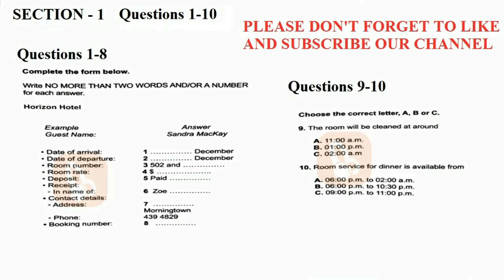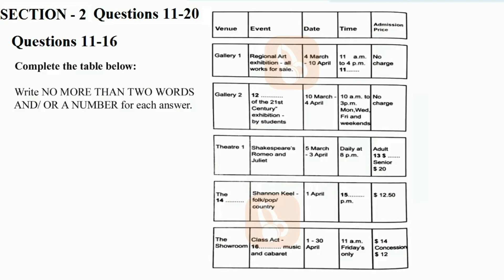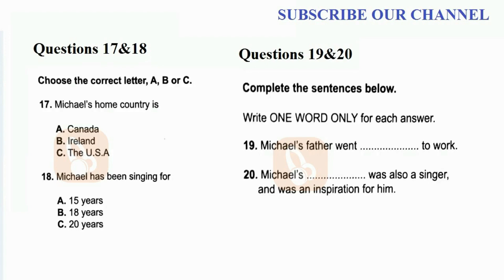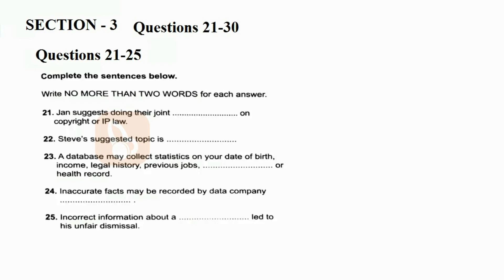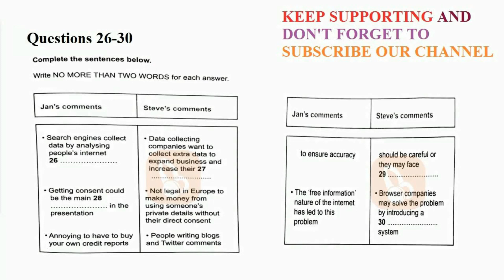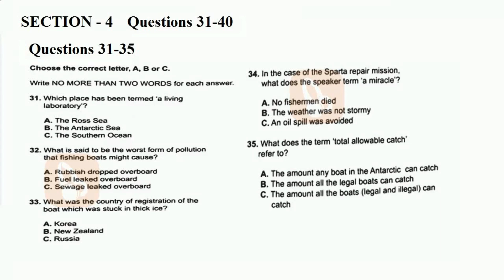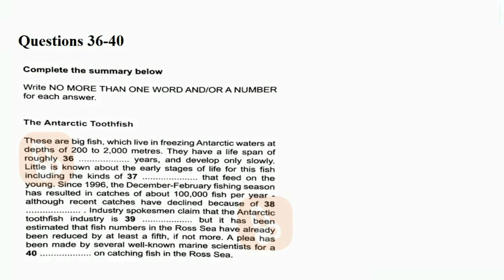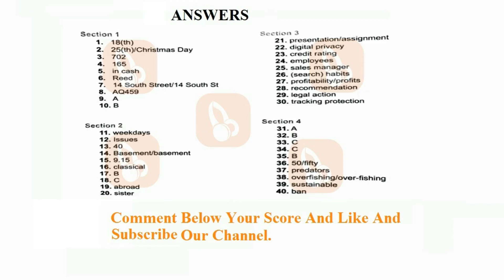IELTS LISTENING PRACTICE TEST 2021 WITH ANSWERS | 23.03.2021